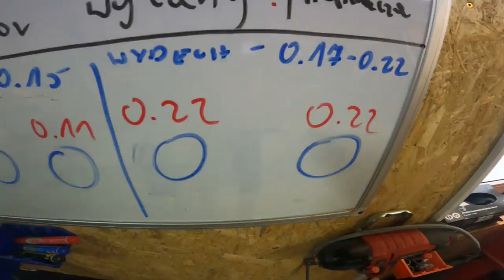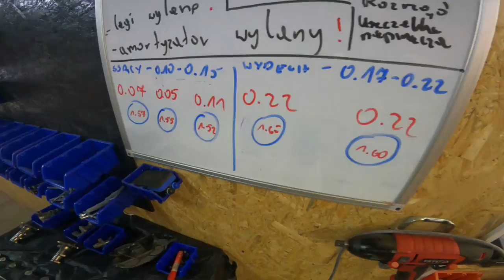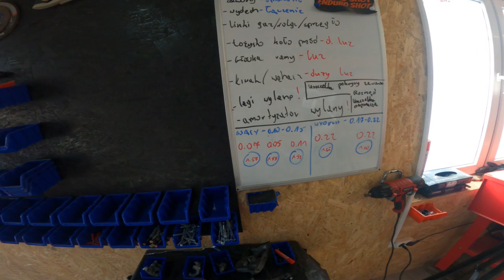O krok od TRAGEDI - Yamaha YZF 250 i PĘKNIĘTY Ślizg Łańcucha Rozrządu - Remont